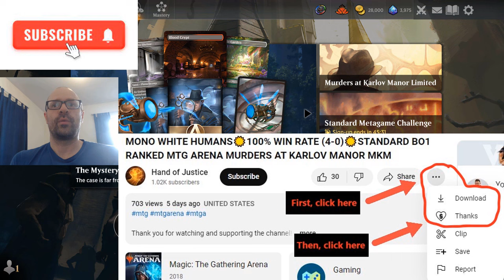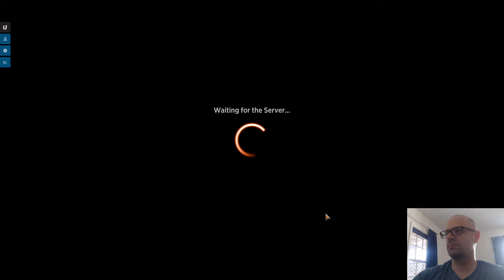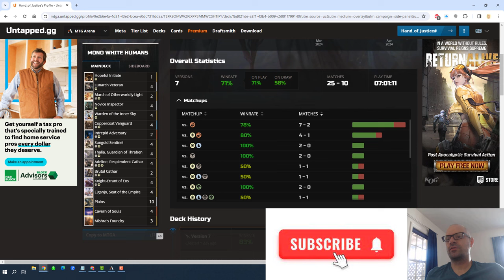Mono White Humans☀️71% WIN RATE (25-10) Diamond 3 Road To Rank 1☀️STANDARD BO3 RANKED MTG ARENA MKM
Timestamps:
00:00:00   Intro & deck updates
00:02:36   Match 1, Game 1 Vs Boros Convoke
00:07:42   Match 1, Game 2 Vs Boros Convoke
00:16:34   Match 2, Game 1 Vs Esper Midrange
00:25:52   Match 2, Game 2 Vs Esper Midrange
00:39:17   Match 2, Game 1 Vs Esper Midrange
00:47:58   Match 3, Game 2 Vs Esper Midrange
00:56:58   Deck stats update & Outro